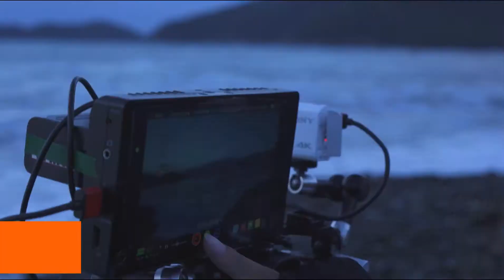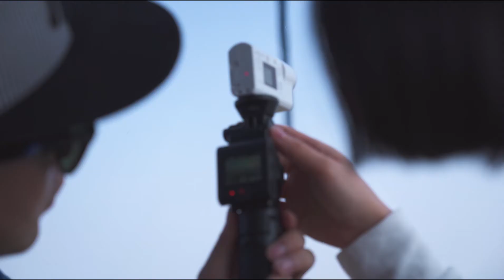Sony ActionCam - Máy quay hành động dành riêng khám phá và tận hưởng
Sở hữu công nghệ Balanced Optical SteadyShot (B.O.SS.) cho phim ổn định, rõ nét hoàn hảo và góc quay rộng; Action Cam còn mang đến chế độ quay phim 4K Ultra HD với hình ảnh sắc nét bởi cảm biến ảnh Exmor R cùng ống kính ZEISS Tessar chuyên nghiệp. Đặc biệt với sự hỗ trợ của điều khiển Live-View Remote, cho phép dễ dàng kiểm tra góc quay và điều khiển máy quay ngay trên cổ tay, giúp ghi lại những khoảnh khắc ấn tượng trong suốt hành trình.